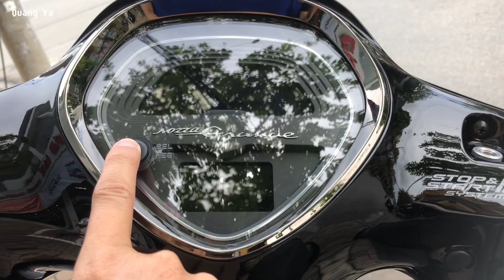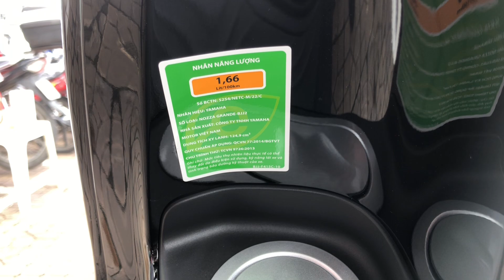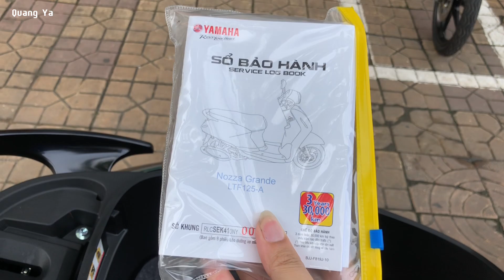Giá Xe Yamaha Grande 2023 Đen Bóng | Quang Ya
Xe Grande 2023:
- Bản tiêu chuẩn: Trắng ngọc trai, đen bóng, đỏ bóng
- Bản đặc biệt: Trắng ngọc trai, đỏ bóng, đen bóng, xanh đen
- Bản giới hạn: Hồng ánh đồng, bạc nhám, xám nhám, xanh nhám
Đây là dòng xe dành cho nữ được mệnh danh là nữ hoàng xe tay ga với khả năng tiết kiệm nhiên liệu. 1,66l/100km Yamaha Grande được công nhận là dòng xe tay ga tiết kiệm xăng nhất Việt Nam